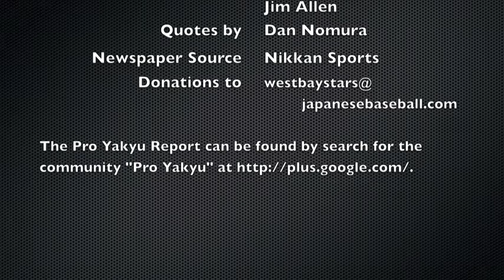The Pro Yakyu Report Vol. 1.02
2013年 1月 6日 - The Pro Yakyu Report 1.02

This second episode of The Pro Yakyu Report covers a user question from last week, discusses the excellent ni-gun reports that Hulsey-san is putting out (while showing my lack of knowledge about what's going on down on the farm here), and covers the January 3, 2013 radio interview with player agent Dan Nomura, what he got right and what he got wrong, coming full circle to the first question.

Pocket Schedule for the upcoming weeks include:

-  Word from John E. Gibson that the Japan Baseball Weekly podcast will resume for 2013 on January 14 then follow every two weeks through the end of February.

- Tokyo SABR will hold their first meeting of the year on January 19 at 芝の鳥一代 (_Shiba no Tori Ichidai_) near JR Tamachi Station and the subway's Mita Station.